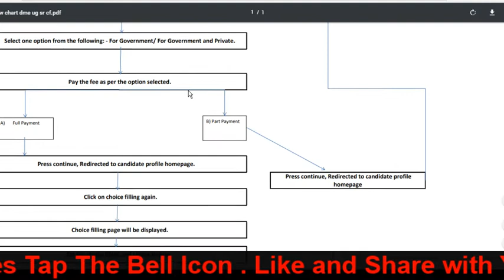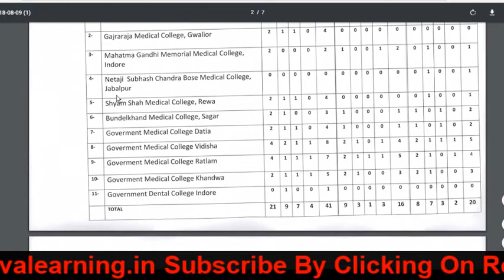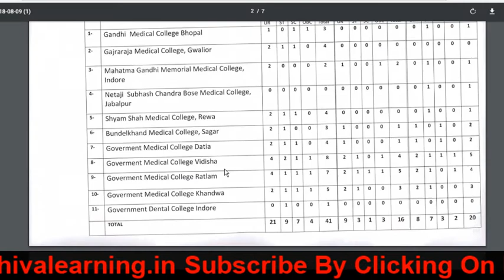* Mp Round -2 Details ....After All India Round -2 *